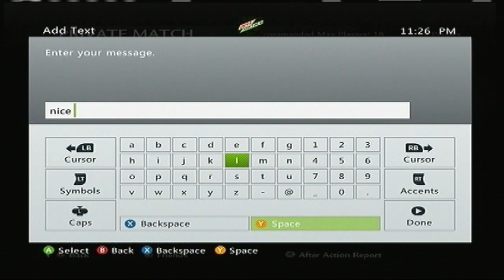Waw fail host boot and still win